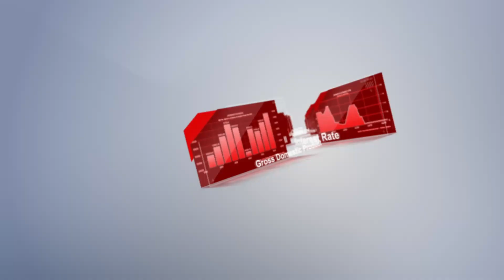Kalendar Pedagang pada 16 Ogos: Data yang bakal terbit boleh jadi halangan kepada USD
Semalam, pasaran menerima bukti tambahan bahawa harga di Amerika Syarikat sememangnya dalam arah aliran menurun. Bagaimanapun, angka 2.9% yang dilaporkan, masih tidak sepadan dengan sasaran 2%  Federal Reserve. Walau bagaimanapun, trend ke arah inflasi yang lebih rendah dalam ekonomi AS telah bertahan.
Perkembangan ini telah mengukuhkan keyakinan terhadap kemungkinan pemotongan kadar oleh Rizab Persekutuan pada mesyuarat seterusnya, yang dijadualkan pada 18 September. Akibatnya, dolar AS kehilangan kedudukan berbanding kebanyakan mata wang utama hari ini, kecuali yen.
Sekarang, mari kita lihat bagaimana berita makroekonomi yang dijadualkan pada Jumaat, 16 Ogos, boleh memberi kesan kepada pasangan mata wang utama.

00:00 INTRO
00:50 PMI PERKHIDMATAN
01:22 JUALAN RUNCIT
01:56 IMBANGAN DAGANGAN
02:31 PERMIT BANGUNAN
03:21 PERUMAHAN BERMULA
03:39 SENTIMEN PENGGUNA UOM